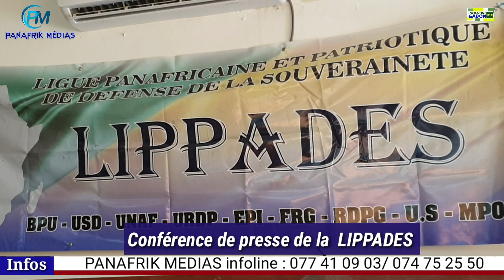panafrikmedias LIPPADES , CONFÉRENCE DE PRESSE POUR DÉNONCER LES MANIGANCES DE LA PG 41